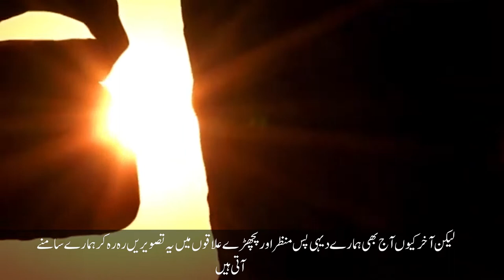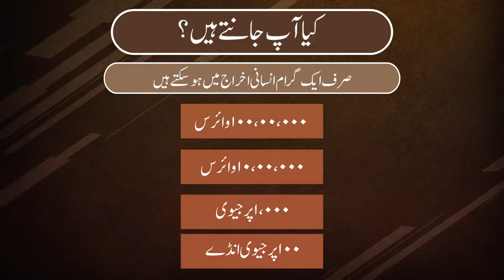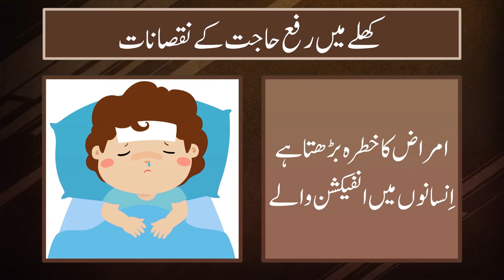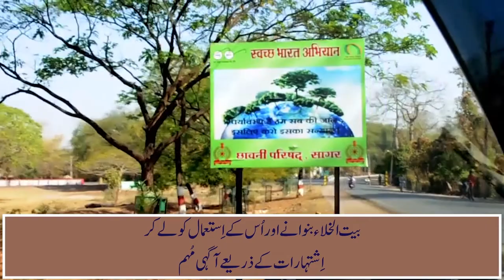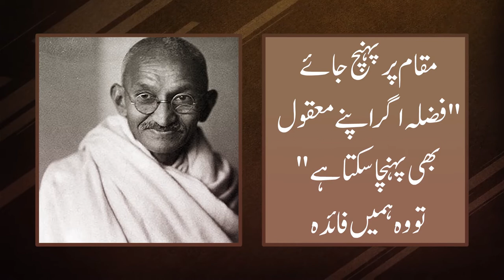SBM-U Impact of Open disposal Human Ex. | Department of Rural Development and Panchayati Raj, J&K